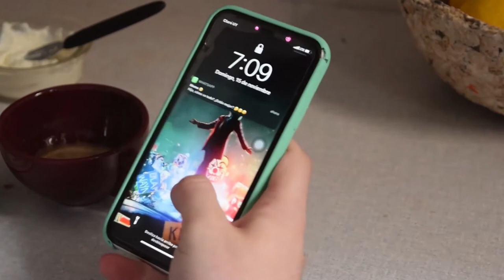El barrio.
Marcos lleva cómodamente una vida solitaria y su rutina lo es todo para él. Una olla popular se instala en la cuadra y solo piensa en sus ruidos irritantes. Su vecino Nico lo llama para unirse pero él no accede. El inconveniente más banal interrumpe su rutina y Marcos logra ver en Nico algo que le hace ver las cosas desde otro lugar.

Equipo técnico: Catalina Alba, Clara Cazéres, Rodrigo Galván, Facundo Molina.
Elenco: Federico Duhart, Pablo Delpiano.